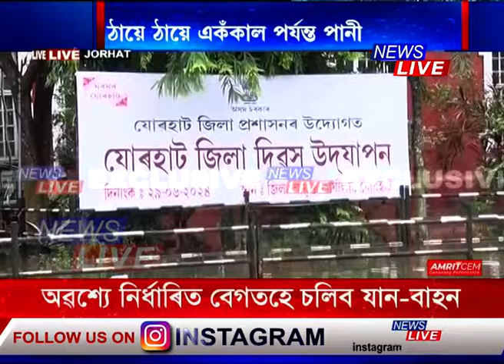এজাক বৰষুণতে কৃত্ৰিম বানত ডুবিল যোৰহাট, প্লাবিত বিভিন্ন অঞ্চল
📌নিশা হোৱা এজাক বৰষুণত কৃত্ৰিম বানত ডুবিল যোৰহাট। যোৰহাট আইন মহাবিদ্যালয়ৰ আবাসীৰ বাসগৃহৰ পৰা চোলাধৰা, ৰজামৈদাম, কুশল নগৰকে ধৰি বিভিন্ন অঞ্চল প্লাবিত।